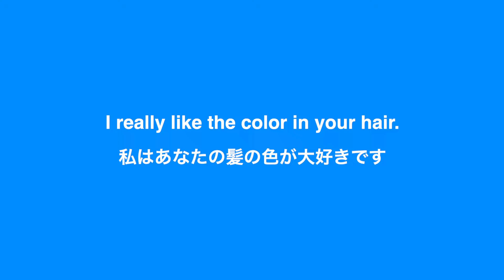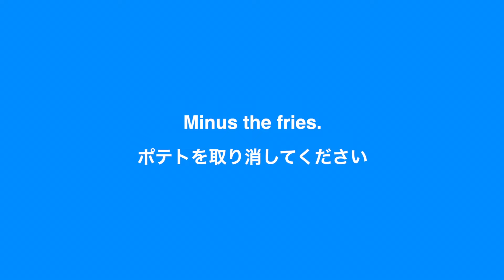【英語リスニング】マクドナルド、英語で注文聞き取れる？〜店員と雑談〜